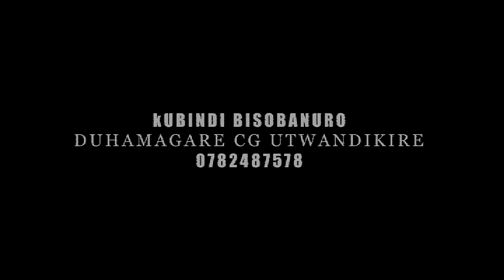MITSUTSU COMEDY :Intambara ya cyamunara